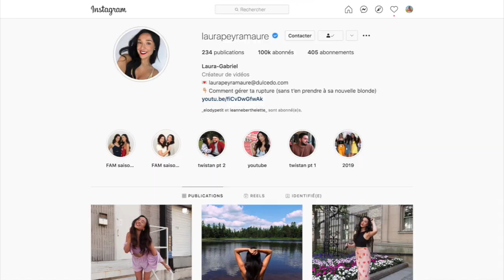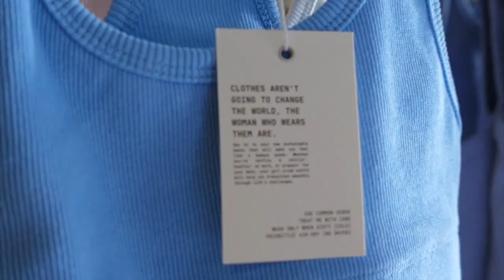GIRLCRUSH WAREHOUSE SALE! +try on Haul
Helloo! Voici un petit vlog de ma journée à la GirlCrushWarehouseSale. C'était vraiment une belle journée. J'ai rencontré des personnes en or et je vous recommande x1000 à aller jeter un coup d'oeil à cette compagnie avec de trop belles valeurs! Merci d'avoir écouter je vous aime!
Lo xx

Équipement que j'utilise:
Caméra: Sony Zv1
Logiciel: Final Cut Pro X
Ring Light: Neewer